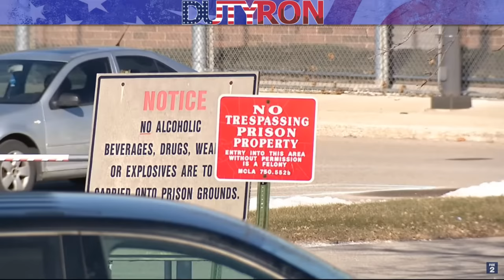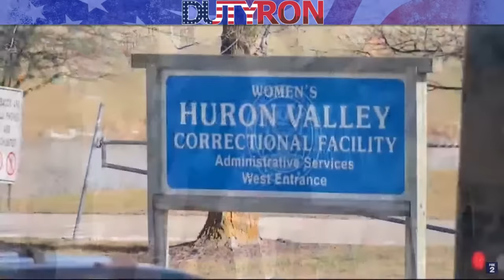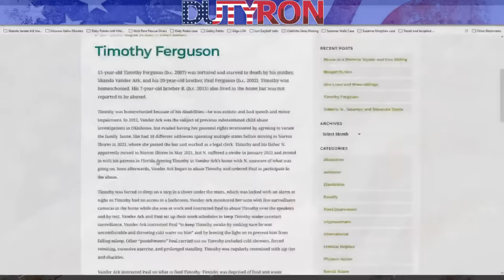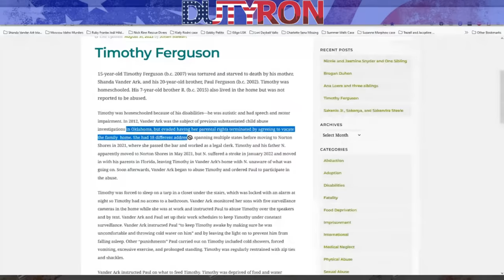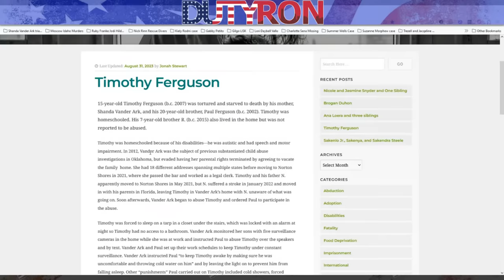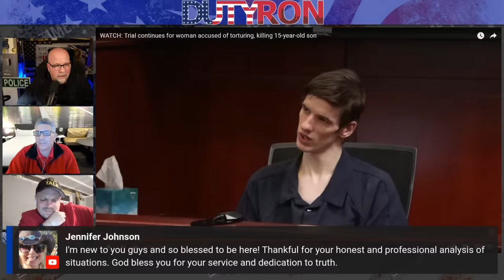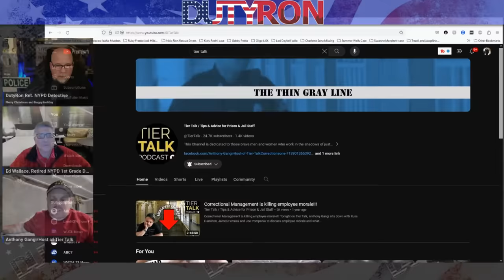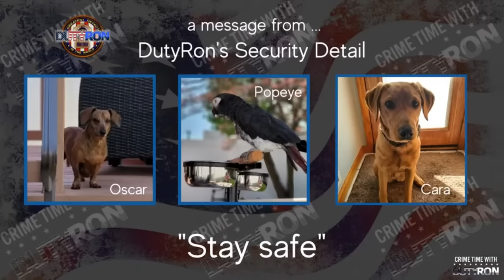Shanda Vander Ark and Paul Ferguson how their life will be behind bars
Shanda Vander Ark's life inside Huron Valley Correctional Facility, Michigan
Shanda Vander Ark was found guilty of all charges of murder of her son, Timothy Ferguson
Shanda Vander Ark guilty of all charges
Shocking Case of Shanda Vander Ark found guilty on all charges

Tonight, we talk with Corrections Expert Anthony Gangi from the Tier Talk Podcast on YouTube about Shanda Vander Ark's life inside Huron Valley Correctional. Anthony brings 20-plus years of experience as a Corrections expert!

Please note that all content, including the presentation on this channel, is the property of DutyRon LLC. and protected by U.S. and international copyright laws. You may not copy, reproduce, distribute, transmit, modify, create derivative works, or in any other way exploit any part of copyrighted material without prior written permission from DutyRon.

Welcome to another edition of Crime Time With DutyRon and Ed Wallace. We are Retired NYPD Police Detectives and  911 World Trade Center first responders who talk about all things true crime-related from a Police detective perspective. We cover missing-person cases and breaking news stories.
Mailing Address
DutyRon

Anthony Gangi Book on Amazon

Hey friends check out Streamyard for all your livestreaming and video recording on multiple platforms! I use it and so should you!